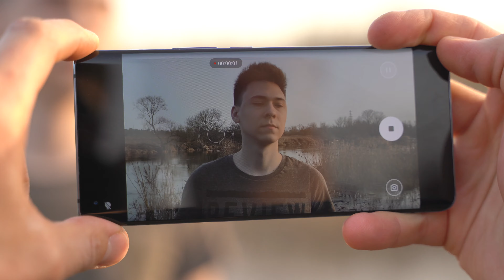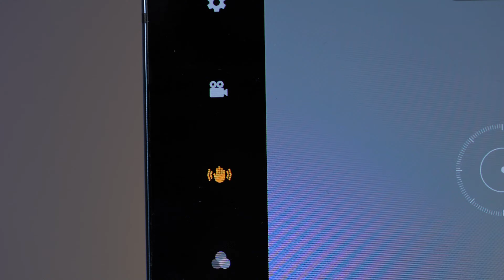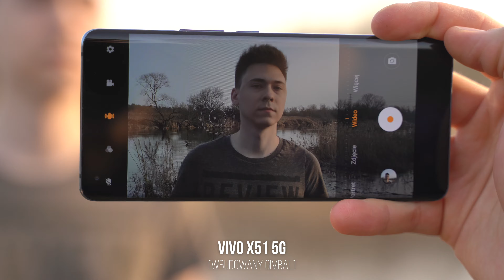Oto sposób na stabilne filmy z telefonu!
Jak nagrywać stabilne filmy smartfonem? W dzisiejszym odcinku testujemy telefon, który ma wbudowany gimbal! Oto Vivo X51 5G - jak to działa i do czego można go wykorzystać? Oglądajcie!

autorzy:
Mecenasem odcinka jest Vivo.